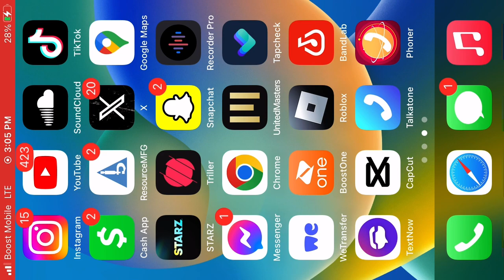Counted me out🔥🔥🔥